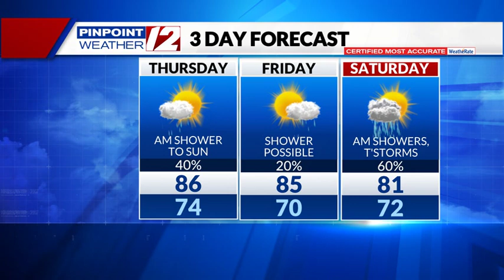WPRI 12 Weather Now 7/11/24: Showers This Morning, Sun This Afternoon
WPRI 12 Weather Now 7/11/24 with T.J. Del Santo:  Showers This Morning, Sun This Afternoon